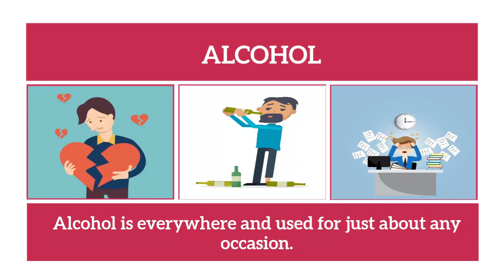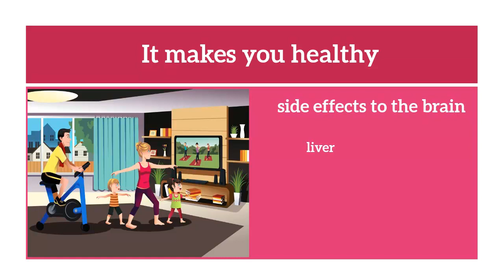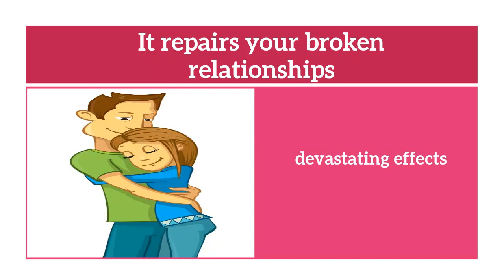Reasons Why Stop Drinking Alcohol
For some people, alcohol can be a great way to enjoy themselves. However, too much alcohol can lead to a variety of health problems. It is important to know that there is no such thing as “moderate drinking.” Alcohol consumption is not healthy for anyone.

On the other hand, alcohol can lead to serious health problems, such as cancer and liver failure. Alcohol also has a major impact on the brain and nervous system, which increases the risk for developing depression or anxiety disorders.

It is important to note that when alcohol enters the body, it affects every organ and system in the body. It also interferes with many other medications that are being taken by an individual.

There are many reasons for someone to want to stop drinking alcohol. Health, family, and lifestyle are just a few. There is no one-size-fits-all solution for quitting alcohol.

One of the most popular ways to quit drinking is to completely remove it from the house. This forces you to go out and buy alcohol instead of having it in your home. You can also set a date on which you will not drink any more alcohol, or set yourself up with an event that will occupy your time so that you don't have time to drink.